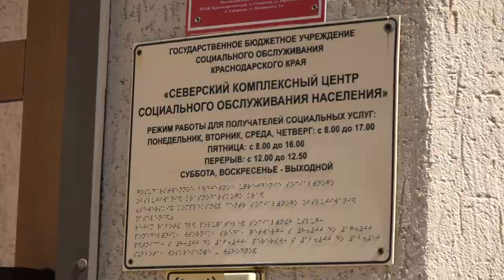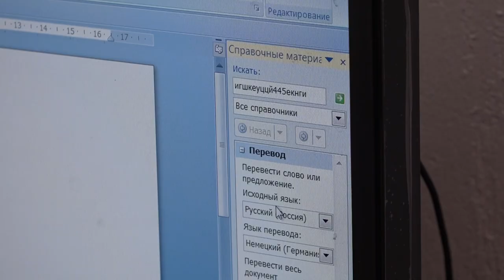Для тех, кому за...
Пенсионеров из Северского района учат работать с компьютером. «Северский комплексный центр социального обслуживания населения» на ул. Партизанской оказывает целый спектр услуг, в том числе и в направлении компьютерной грамотности.